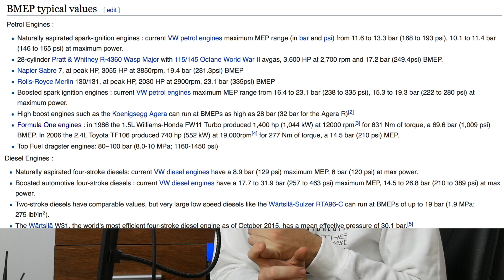De ce IUBESC motorul ASPIRAT NATURAL??